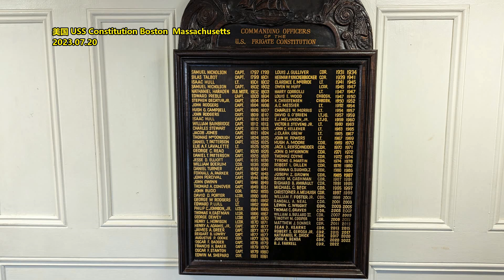美国一对中产夫妻做4份工作 妻子哭诉钱不够花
据FOX 11月29日报道 宾夕法尼亚州的一位母亲在TikTok上泪流满面地讲述了她和老公做4份工作仍挣扎度日的经历，这段视频短时间内达到了150万次观看量，引发了无数网友的共鸣。许多人在社交媒体上表示，这条病毒式传播的帖子传达了许多美国人如今所感受